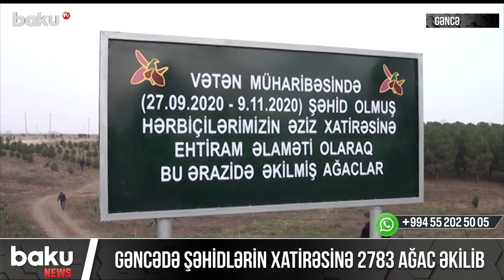Gəncədə şəhidlərin xatirəsinə 2783 ağac əkilib